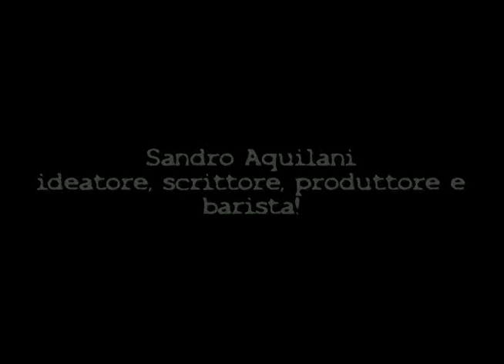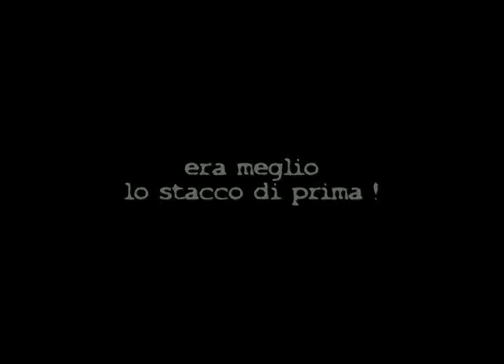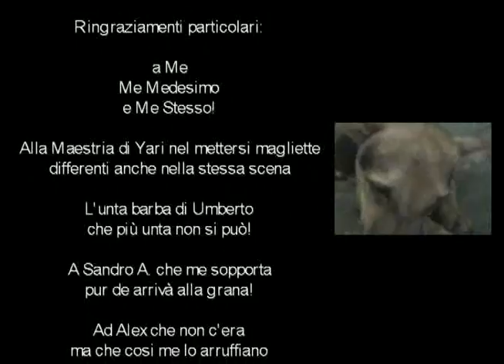Shadow Running Backstage 2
Backstage - Il fondamentale...la passione che fa crescere un progetto! - Rome - Short Movie.amatoriale